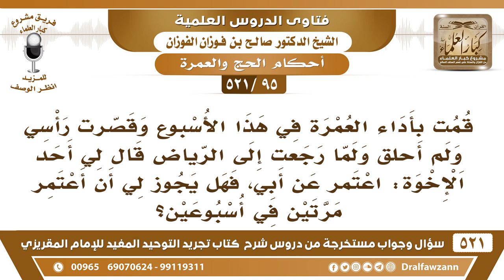[95 -521] هل يجوز لي أن أعتمر مرتين في أسبوعين، مرة عن نفسي ومرة عن أبي؟ - الشيخ صالح الفوزان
-[95 -521] السؤال: قمت بأداء العمرة في هذا الأسبوع وقصرت رأسي ولم أحلق ولما رجعت إلى الرياض قال لي أحد الإخوة: اعتمر عن أبي، فهل يجوز لي أن أعتمر مرتين في أسبوعين؟
الجواب: اصبر لك عشرة أيام أو نصف شهر، ثم اعتمر عن والدك أفضل.
للاشتراك في قناة الشيخ صالح الفوزان

للاستفسار والإقتراحات والدعم
رئيس الفريق
لمشروع كبار العلماء